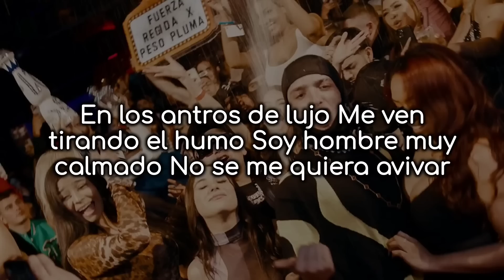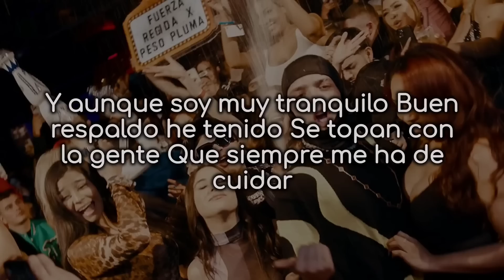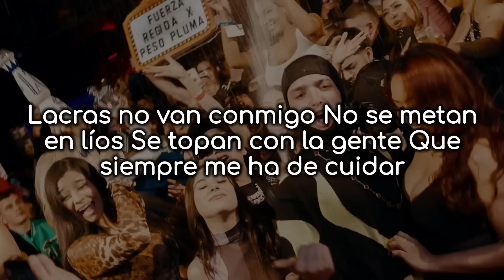Fuerza Regida ft Peso Pluma - Igualito a mi Apa - Letra/Lyrics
Letra

Igualito mi 'apá
Y hasta los mismos gustos
Me regaló su Super con cacha dorada
La porto con gusto

Por acá o por allá
Cambiándome de punto
Vaya y conecte un pase
Llene la hielera que hoy se me hace justo

En los antros de lujo
Me ven tirando el humo
Soy hombre muy calmado
No se me quiera avivar

Y aunque soy muy tranquilo
Buen respaldo he tenido
Se topan con la gente
Que siempre me ha de cuidar

Ahuevo, ¡viejo!
Pura Fuerza Regida
De la Pluma, mi compa Peso Pluma
¡Otro pedo!

¡Ch-chao!

Chambeo en la capital
De Culichi a La Humadera
Me prendo un BackPack Boyz
En la Suburban blanca y, al gobierno, burlo

De chamarrita PAZ
Y los lentes son Prada
Porque el que puede, puede
Vivo lo que quiero, to' modo' van a hablar

Y en los antros de lujo
Las barbies se alucinan
Cuando me miran gastar

Lacras no van conmigo
No se metan en líos